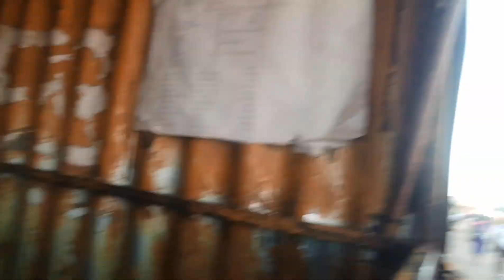My Vlogs, Your Vlogs and Our Vlogs | The SPY TV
As a local Vlogger